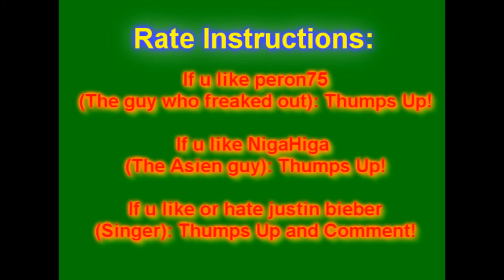FUNNY AND RANDOM Justin Bieber reaction [HD]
A video made on some hours for fun!
Start music "Blow me away - Alain Clark"
The man who is freaking out it Peron57 "What the buck"
The man stripper video is made by NigaHiga.

Rate THUMPS UP! if thumps down, tell me why!